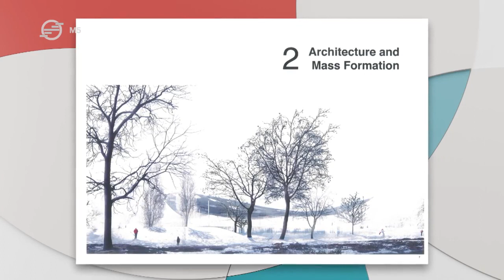A MAGYAR ZENE HÁZA TERVEZŐJE KAPTA 2023-BAN A KÖZMÉDIA ÉV EMBERE DÍJAT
A JAPÁN SZTÁRÉPÍTÉSZ ALKOTÁSA A TERMÉSZET ÉS AZ ÉPÍTETT KÖRNYEZET ÖSSZHANGJÁT TESTESÍTI MEG